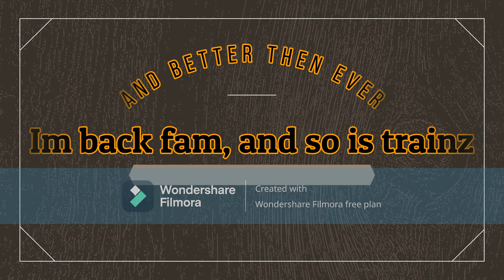I’ve been working on the Railroad- a Trainz music video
Scene inspiration from- Steam Train Videos, Pentrex, Good Heart Productions, and 7 Idea Productions
video inspiration from-
Union Pacific Heritage Guy
I've Been Working On The Railroad sung by Paul Austin Kelly.
I'm trying to start linking my discord to try and revive it please join guys, thanks fam